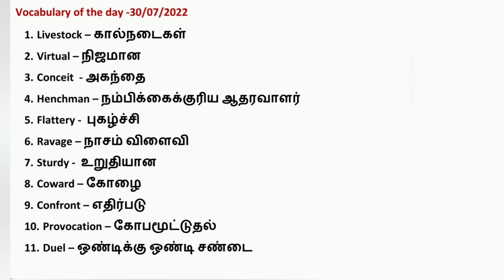vocabulary of the day 30/07/2022